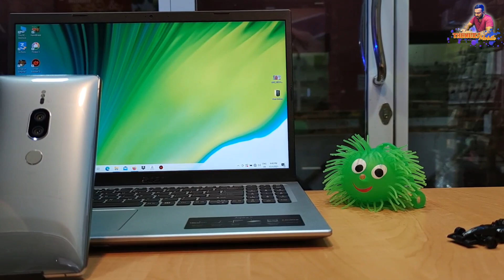Sony Xz2 premium රු 300ට දිනුම් ඇදීමක් සහ විකිණීමට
A.C  86333412
TBNA Senanayaka

BOC anuradhapura